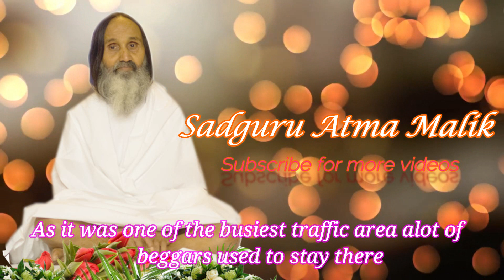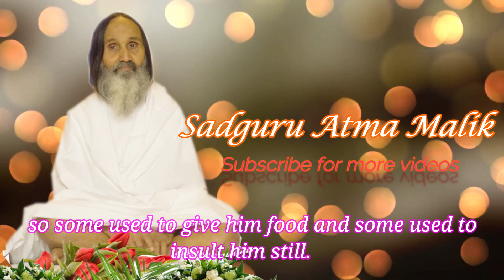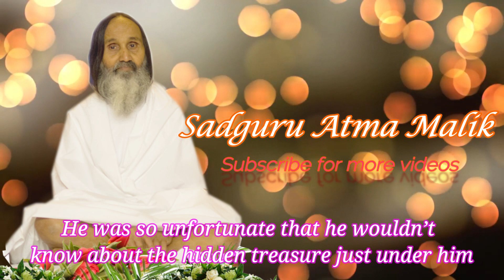THE IMMENSE TREASURE OF ATMA | LOOK WITHIN | ATMA MALIK DHYANPEETH KOKAMTHAN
This is a story of a beggar who lost his life but gave the society a beautiful lesson. This is very interesting that people sometime don't bother to get known for what they have actually and repent after loosing it.
So watch if you have missed this to know!

SHARE TODAY. THANKYOU